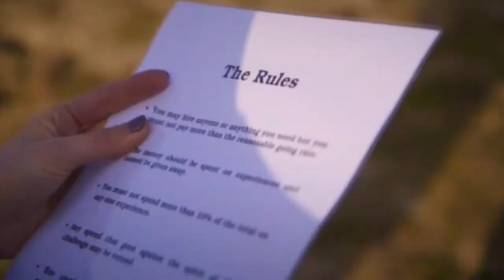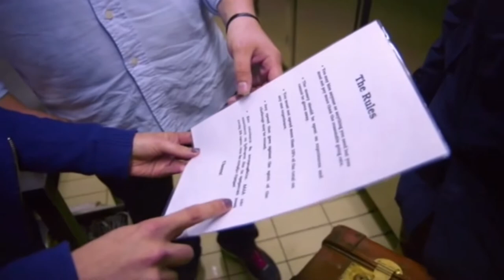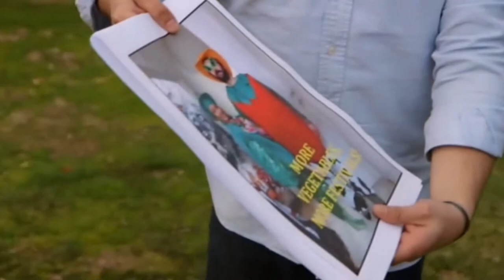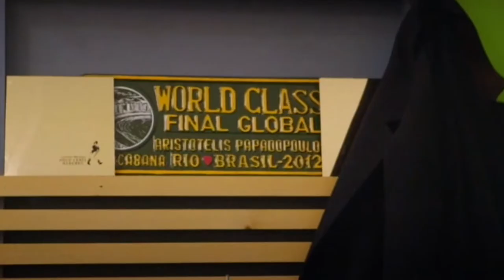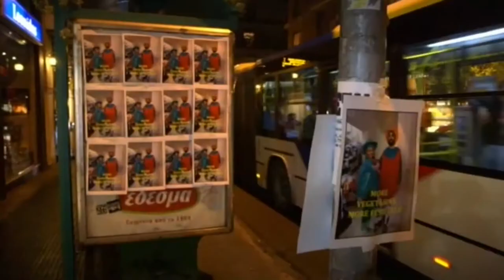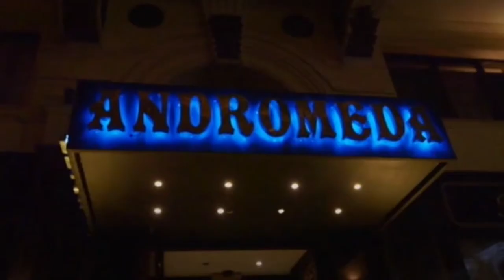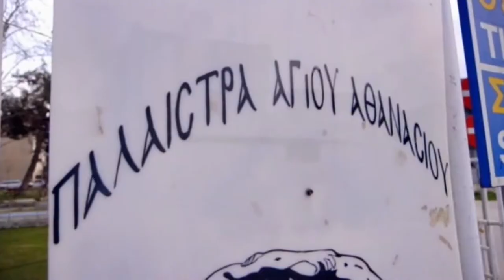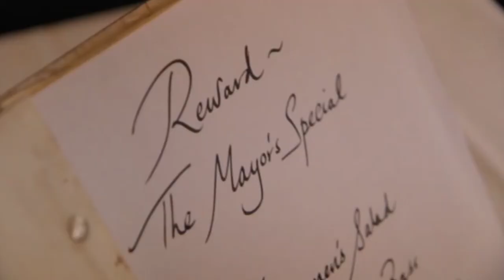24 Hours To Go Broke: Episode 4 - Greece 🇬🇷 @Incredible Lives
TV presenter Rachel Riley , of Countdown and Gadget Show fame, and her pal comedian Joe Wilkinson (8 Out of 10 Cats, Him & Her), are deposited in downtown Thessaloniki, Greece's second largest city and notorious party destination, on the day before an extraordinary carnival. Faced with a forfeit if they don't spend every last penny of their 10K, they endeavour to rack up the bills on ancient fertility rites, a fancy dress football match and a campaign to promote vegetables that involves a flash mob of ancient Greek Gods. They also manage to squeeze in a stiff drink or two – broccoli and leek cocktails, so it's healthy. Kind of.

Five pairs of celebrities are tasked with spending up to £10,000 of Dave’s hard-earned cash in 24 hours. But not in the UK, oh no. They’re sent to some of the most random places around the world with up to £10,000 worth of local currency, a set of strict rules and three contact numbers of local people who may be able to help.